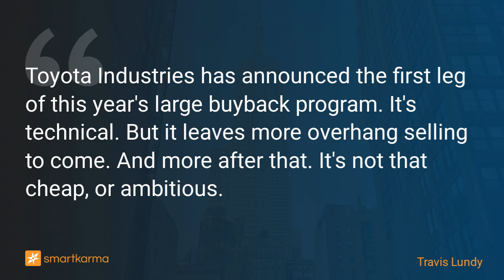Toyota Industries (6201) - TMC's Sale of TI Shares Is Innocuous, TI's Valuation Remains Uncompelling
Toyota Industries has announced the first leg of this year's large buyback program. It's technical. But it leaves more overhang selling to come. And more after that. It's not that cheap, or ambitious.
-  by Travis Lundy on Toyota Industries in Equity Bottom-Up

Key points:
1. That signalled a future sea change in Toyota intra-group relations.
2. It meant all Toyota group companies could do that. The big moves started with a multi-party offering of Denso Corp (6902 JP) shares - Toyota, Toyota Industries, and Aisin sold.
3. Then others. Then in March, Denso announced a 2.5yr selldown of ~¥460bn of Toyota Industries shares. That meant a TI buyback was likely. We got one. Now we have details.